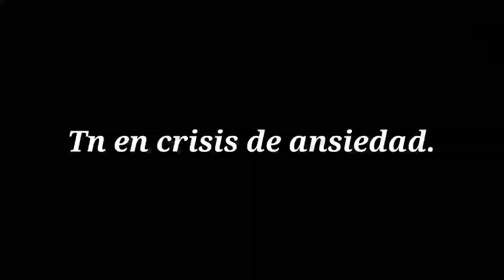Tn en crisis de ansiedad... (Nightmare sans y tu)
especial San Valentín parte 3 xd